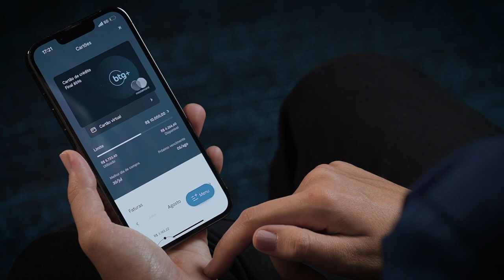Como personalizar o limite do cartão de crédito BTG Pactual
Personalize o limite do seu cartão de crédito BTG Pactual de forma fácil pelo aplicativo BTG Banking. Em poucos passos você consegue analisar quanto aumentar ou diminuir o limite quando for necessário. Confira o vídeo e tenha maior controle dos seus gastos e da sua vida financeira.
Abra sua conta e peça o seu cartão de crédito BTG Pactual